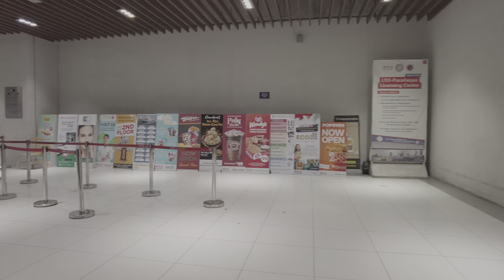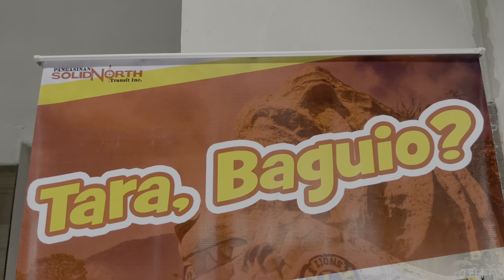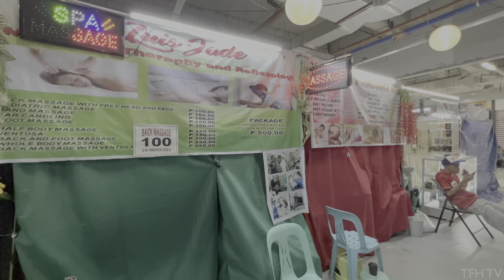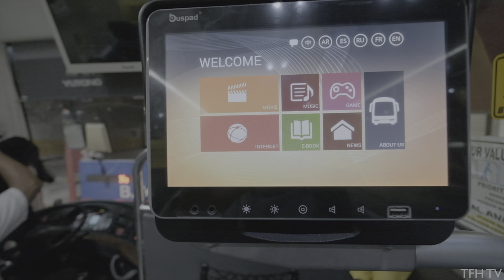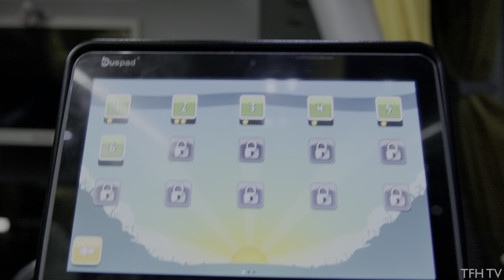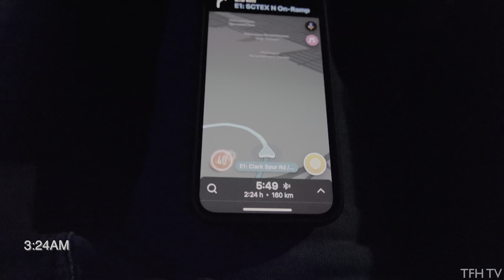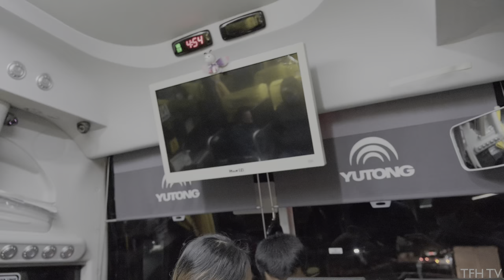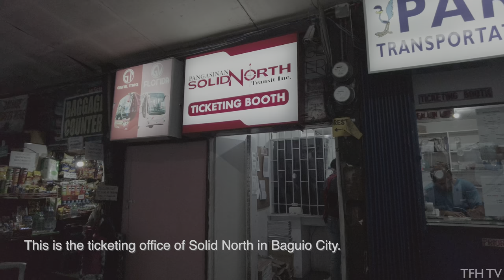Trying the LUXURY Bus from PITX to Baguio | Solid North Bus Company | Full Ride Tour | Philippines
Hi everyone! After my JoyBus experience, I was curious how the SOLID NORTH Luxury Bus line compares!

But instead of starting the trip from Cubao, this bus starts theirs at the Parañaque Integrated Terminal Exchange, located in the AsiaWorld complex, just a few meters away from Okada Manila!

In this video, you'll see the advantages of having an integrated and modern terminal, such as the 24/7 convenience stores, restaurants, and, more importantly, 24/7 SAFE and SECURED parking spaces for private vehicles!

In fact, I left my car here for 3 days, and everything was safe while having a reasonable parking fee.

The bus was comfortable, and the overall experience was pleasant, too!

0:00 - PITX Tour
3:23 - Advantages of PITX
5:22 - Boarding the Bus
6:27 - Bus Tour
8:38 - NAIAX
10:01 - Skyway Stage 3
10:44 - NLEX
13:11 - SCTEX
14:55 - TPLEX
16:53 - Rosario, La Union
18:20 - Marcos Highway
20:56 - Arrival in Baguio City

More information you need to know at PITX and Solid North Bus.

1. REQUIREMENTS: Covid days are gone. The ONLY requirement they need is your valid ID.
    a. Book on the spot (not recommended for peak season)
    b. Book in advance at PITX (go to PITX a few days before your preferred date to purchase your ticket).
3. If you booked in advance, please bring your ticket to the ticket booth on the day of your departure so they can give you the actual boarding pass. If you booked online, please PRINT the voucher and present it at the ticket booth as well. This is important. They will NOT accept screenshots of the online booking. You must PRINT it to a piece of paper.
4. RATES: ₱850 for Luxury (2x1 seating) and ₱750 for deluxe (4x4 seating). Both have restrooms inside. ($13-$16)
5.
6. No free WiFi onboard.
7. If you travel at night, please wear your jacket. The bus gets really cold.
8. Expect the total travel time from PITX to Baguio to be around 4 to 5 hours, especially if you travel earlier than 6:00AM.
9. They have overnight parking at PITX. The rate is P210 for 24 hours NET. The parking is safe and secured. Please see this part 4:03.
10. PITX has some 24/7 restaurants and convenience stores.

I will update this information for any changes in the future.

*HDR (High Dynamic Range) capable devices or TVs are required to view and enjoy the true HDR content of this video. If you see the word "HDR" on the video setting, then your device is HDR compatible. If not, then YouTube will automatically make this video to the standard 4K quality only (no HDR).

This channel and its contents are solely owned by Tour From Home TV. Unauthorized use of our content such as reposting, redistributing, inserting clips to your videos, reaction videos, or re-uploading to a new channel without prior permission is a criminal offense under the Copyright Law.